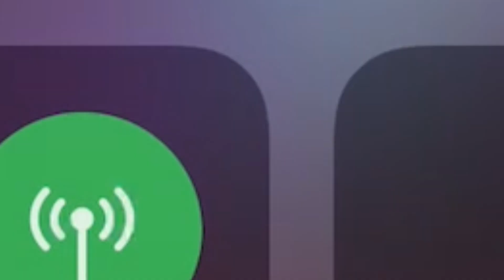THIS FANNY EARLY TOWER DIVE MAKES HER DOMINATE THE GAME | TOP GLOBAL FANNY GAMEPLAY BUILD 2022 MLBB